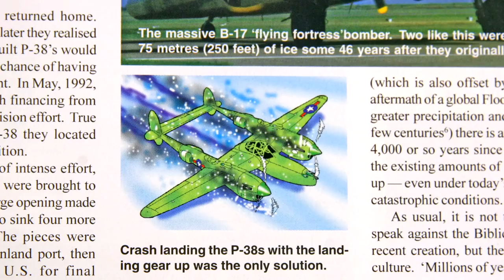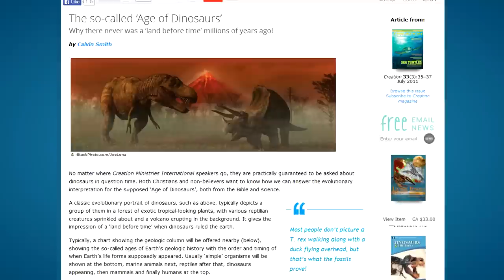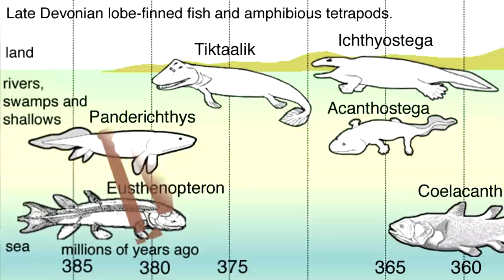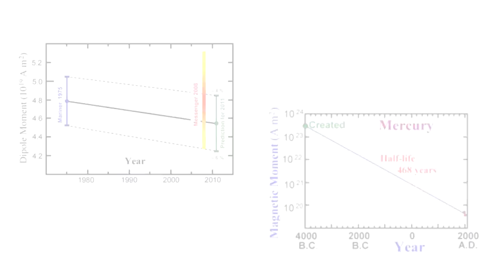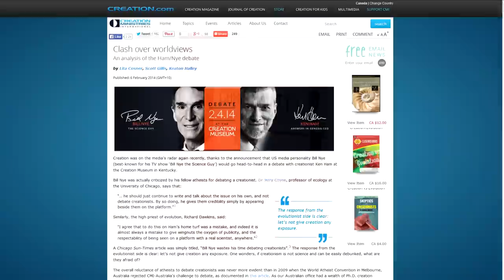Ken Ham / Bill Nye Debate Analysis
In a well publicized debate at the Answers in Genesis Creation Museum Ken Ham debated Bill Nye 'The Science Guy' on the topic, "Is creation a viable model of origins in a modern scientific age?"

This video analyses the debate and provides scientific responses to Nye's evidences for evolution. Please also see our debate analysis article